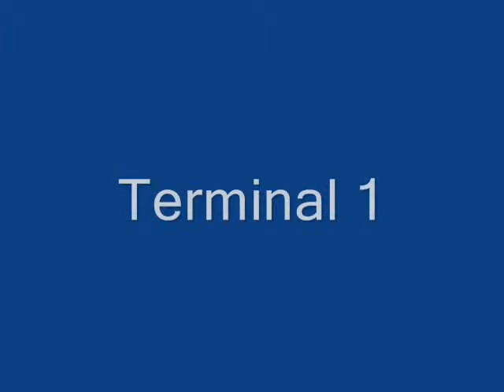Eat it vid boi terminal guide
Marathon durandal Eat it vid boi terminal guide